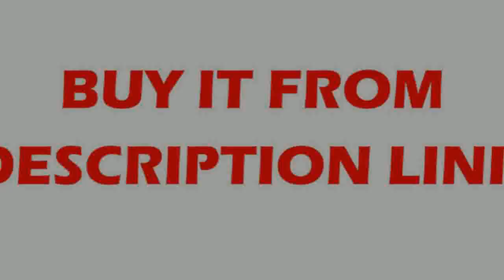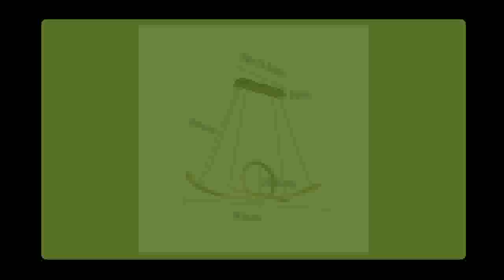Best price for New Arrival Modern Led Pendant Lights For Living Room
Product On Aliexpress

Brand Name:FANPINFANDOItem Type:Pendant LightsIs Bulbs Included:YesInstallation Type:Cord PendantPower Source:ACVoltage:90-260VCertification:RoHS,ce,FCC,EMC,CCC,LVDLight Source:LED Bulbs